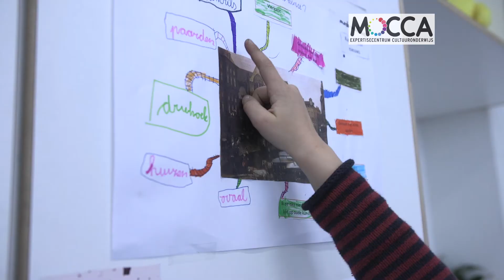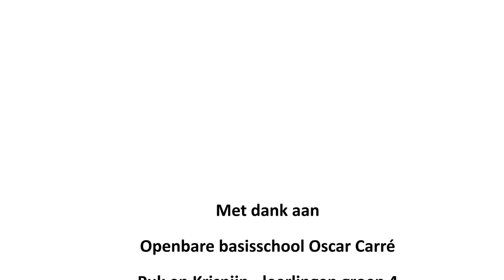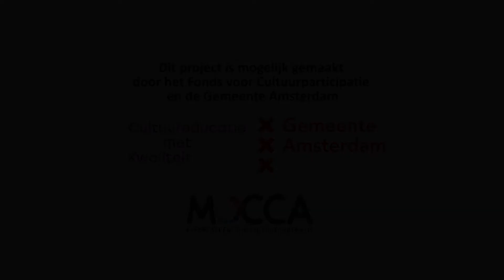Educatieve partners Oscar Carré & Het Stedelijk Museum - Jaar 3: een overzicht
Cultuurprofielschool Oscar Carré en Het Stedelijk Museum werken 4 jaar lang als educatieve partners. Hoe beleven kinderen kunst aan het begin van de vier jaar en aan het eind van de vier jaar? De kinderen gingen onderzoekend leren in de context van Het Stedelijk Museum. Alle 16 groepen kinderen bezoeken het museum. Het team bezocht het museum ook voor workshops en rondleidingen in het kader van deskundigheidsbevordering. De school bood onderdak aan allerlei artists in residence van Het Stedelijk in het speellokaal. De projectweken werden afgesloten met een talentenfeest voor alle leerlingen, ouders en verzorgers.